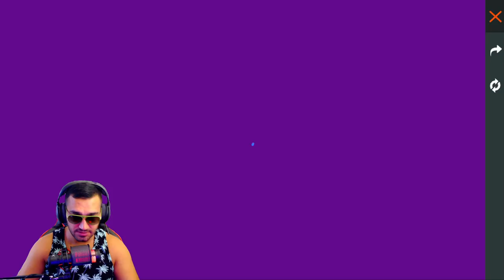فري فاير | شاهد وأخيرا نزول أول سكن لستريت فايتر شون لي 🔥😱 حرقت حدث الصندوق وحصلت على كل شيء وجربتهم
راح نحاول نحصل على أول سكين للحدث ستريت فايتر من صندوق شون لي و